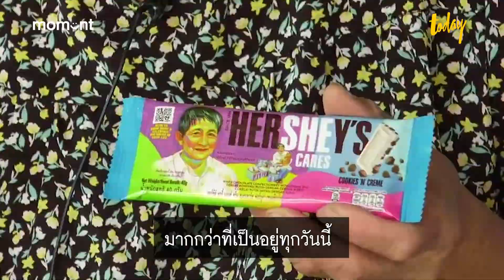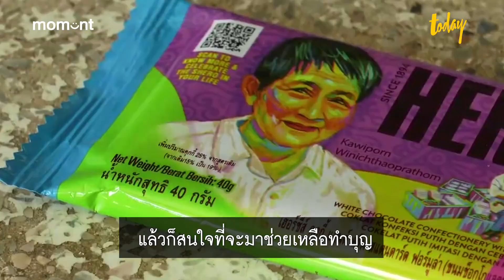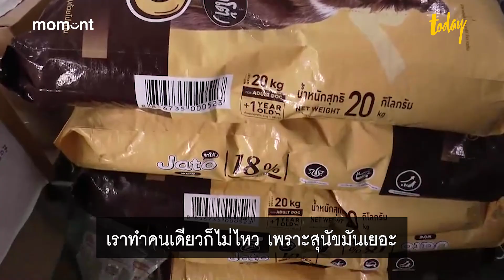หญิงไทยคนแรกบนซองขนม Hershey's ขายบ้านช่วยหมาแมวกว่า 2,000 ตัว | TODAY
เปิดใจ “ป้าติ๋ม” เจ้าของสถานสงเคราะห์สัตว์ บ้านนางฟ้าของสัตว์จร
ผู้หญิงไทยคนแรกที่ได้มีหน้าอยู่บนซอง ช็อกโกแลต Hershey’s ในแคมเปญ สตรีที่ช่วยเหลือสังคม
ขายทรัพย์สิน ขายบ้าน เพื่อสัตว์จรหลายร้อยชีวิต